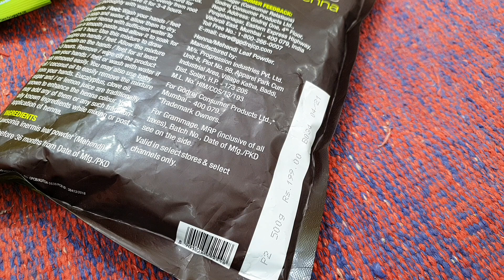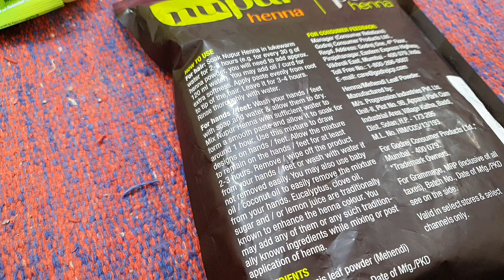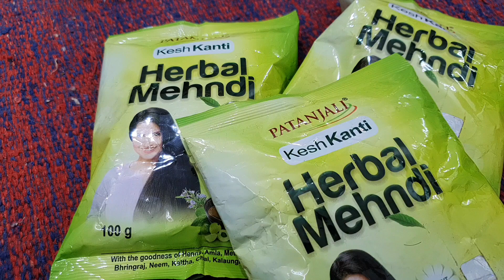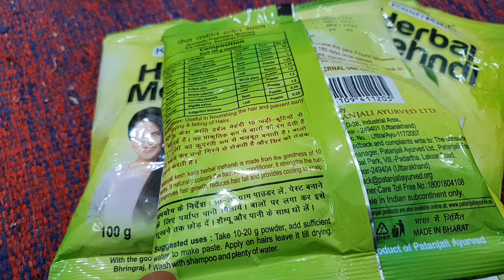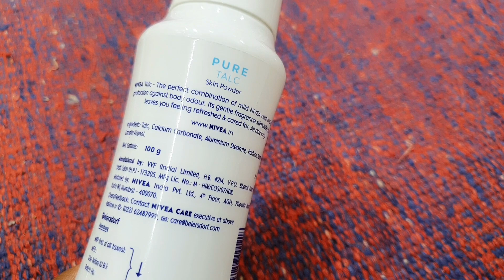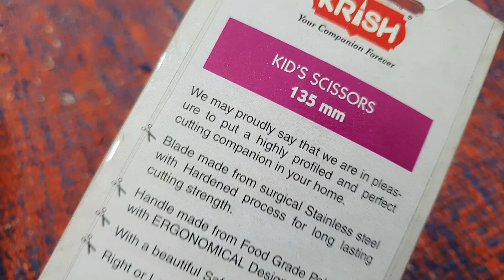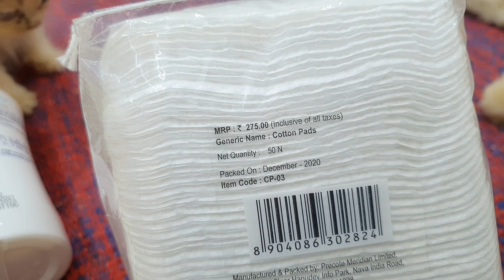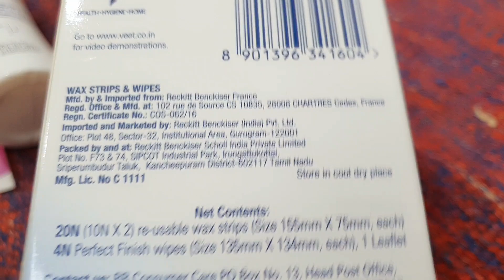EVERYDAY SKINCARE HAIRCARE ESSENTIALS | RARA | BIGBAZAAR SHOPPING HAUL |online shopping at NYKAA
Lakme Complexion Care Face CC Cream-

(मेरे वीडियो में किए गए सभी समीक्षाएँ मेरे ज्ञान में वास्तविक और सत्य हैं और समीक्षा केवल मेरे लिए मेरे द्वारा की गई हैं। त्वचा के प्रकार और अन्य कारकों के कारण उत्पादों का प्रभाव अन्य लोगों पर अलग हो सकता है, इसलिए मैं इसके लिए उत्तरदायी नहीं होगा।

How to apply concealer,  flawless face base